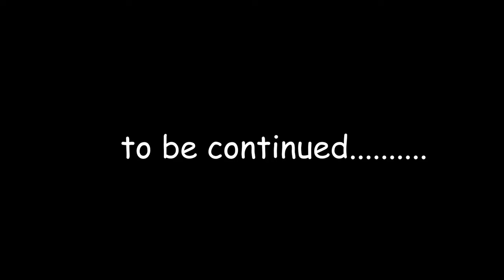Dhokha !! A True Love Story !! Ankush Rajput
Ankush Rajput  is the ultimate destination for Desi Humour & Drama.

We are committed to provide funny digital entertainment catering to your tastes and trends.

Please shower your love & support

✔️ IMPORTANT NOTICE:- Permission has been taken from all the people shown in this video to make video

Actor:- Ankush Rajput

Director:- Ankush Rajput

Editor:- Shivam Yadav

Dop:- Team Members